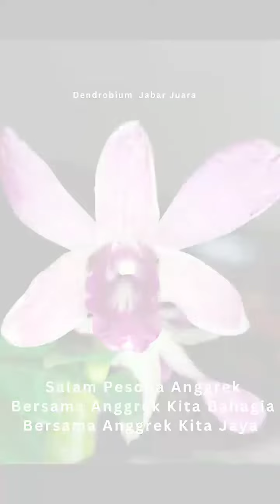Kunjungan Kebun DPD PAI Jabar di Kebun Anggrek Bandung